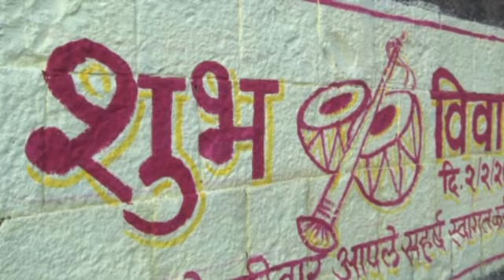Wedding Highlight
image video pune